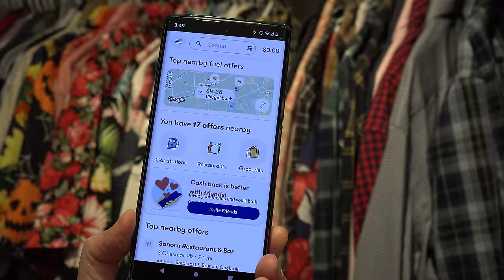Daughter Conspires to Murder Mother | Rachelle Waterman Case Analysis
to get $5 or more cash back on your first purchase of $10 or more.
This video answers the question: Can I analyze the case of Rachellele Waterman?

Dr. Grande’s book Harm Reduction: